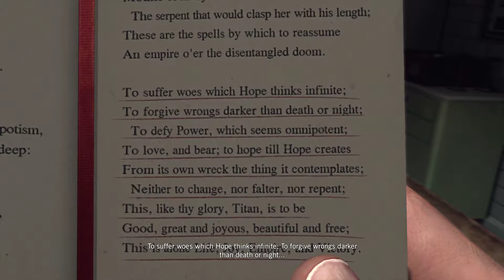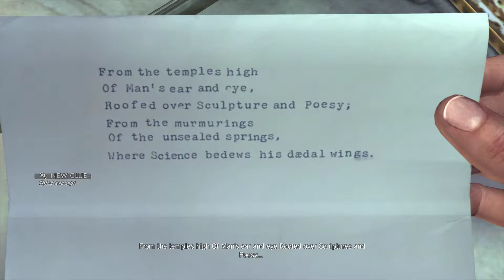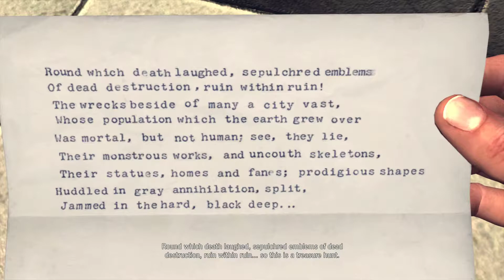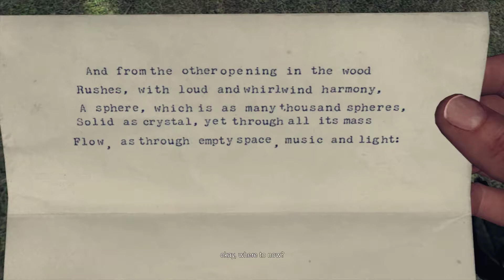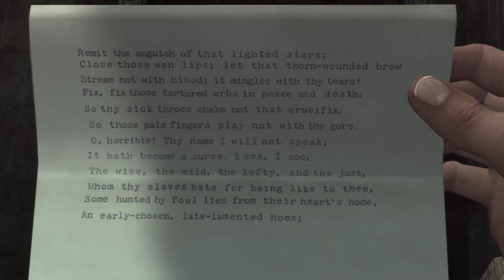LA Noire - Walkthrough Part 12 - Homicide Desk - The Quarter Moon Murders - (PS4/XBOX/SWITCH)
LA Noire Walkthrough Part 12 Homicide Desk 5 STARS!
(PS4/XBOX/SWITCH) No Live Commentary.

Case 1 - The Quarter Moon Murders - 5 STARS

If you like the video, please smash that thumbs up button.